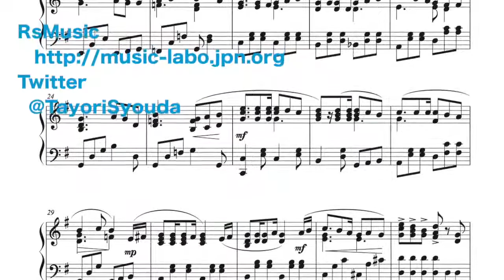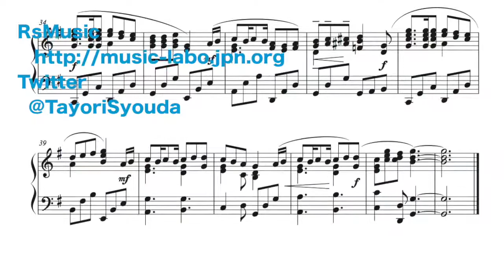フローリア（夏目友人帳 陸OPより）ピアノ・ソロ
アニメ「夏目友人帳　陸」よりフローリアをピアノ編曲しました。
TVサイズなので気軽に演奏できるかと思います。
本当に良曲が豊富なシリーズですよね。

荘田頼
twitter【@TayoriSyouda】